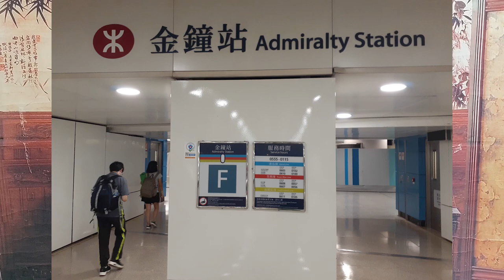(EN SUB) CRAZY RICH HONGKONG LI KASHING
If you like my videos, you can support my Youtube journey by buying me a coffee any coffee between USD 1-5 is very much appreciated!

🟠 Join member? 🟠
🙋♀️SAY HI ON SOCIAL MEDIA!🙋♀️